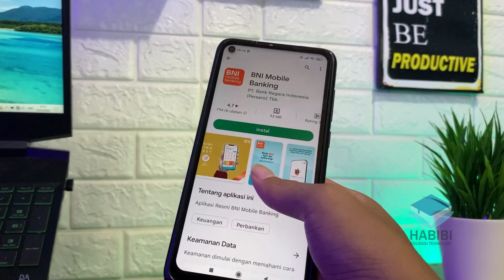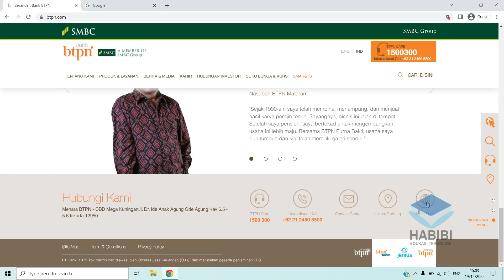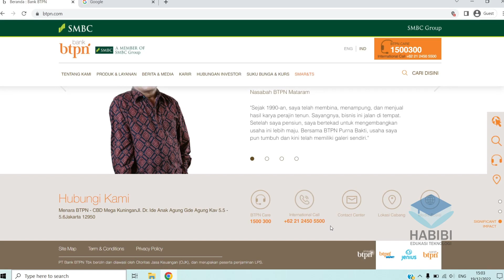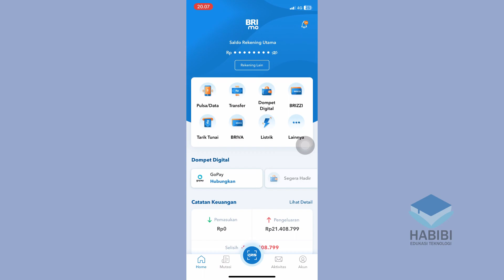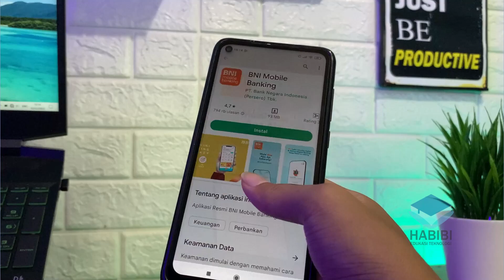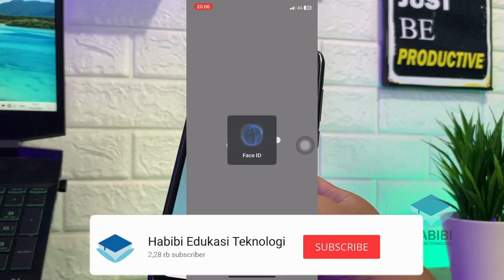Tips Menghindari Penipuan Mengatasnamakan BANK | Transaksi Yang Aman Dan Tidak Kena Tipu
Selamat datang kembali dichannel Habibi Edukasi Teknologi, kali ini saya akan memberikan Tips hindari penipuan mengatasnamakan bank. Karena Masih Banyaknya korban dari kasus penipuan ini, maka dari itu saya akan berikan tips untuk menghindari penipuan mengatasnamakan bank,
Berikut tips yang bisa anda lakukan seperti, trust your bank, tidak mudah panik, Tidak Memberitahu Informasi Pribadi Kepada Siapapun, Anda bertanya secara langsung, Memperbarui Data Pribadi Secara Berkala Kepada Bank, aktifkan fitur keamanan, gunakan jaringan internet pribadi.
Untuk itu para penonton agar bisa mengantisipasi tindak kejahatan dan penipuan misalnya. Atau yang lagi marak seperti pengguna yang baru menggunakan internet banking atau mobile banking agar senantiasa selalu waspada. Untuk selengkapnya akan saya jelaskan pada video, silahkan di simak..
Record : iPhone Xr | Redmi Note 9
Editing Video : Wondershare Filmora 10
Editing Thumbnail : Adobe Photoshop CC 2017